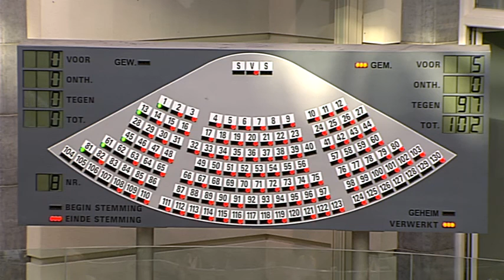04-05-2016 - middagvergadering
Plenaire middagvergadering nummer 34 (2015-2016). De agenda van deze vergadering vindt u op